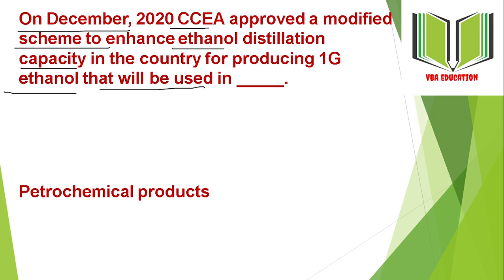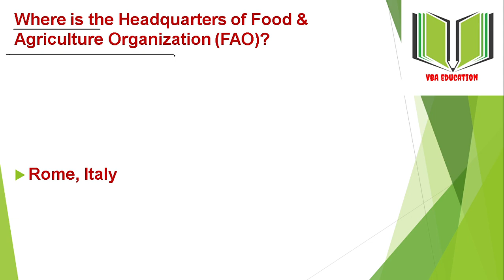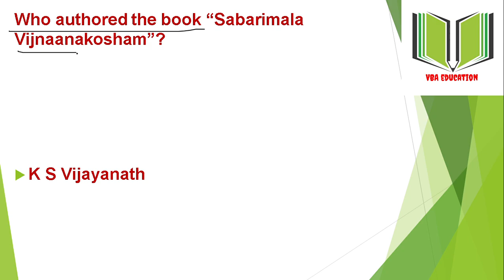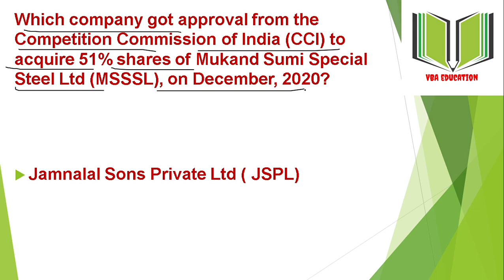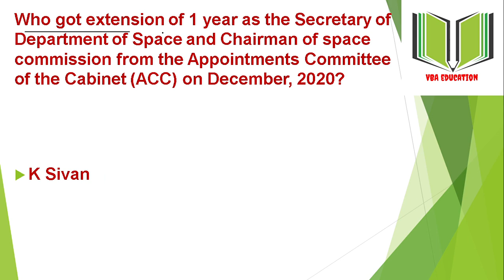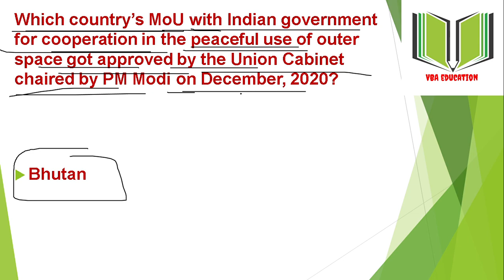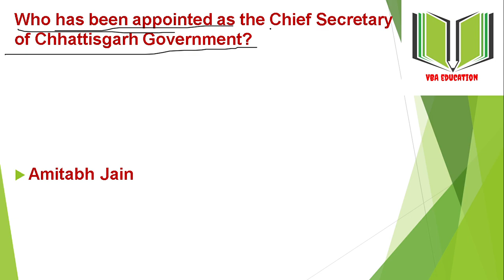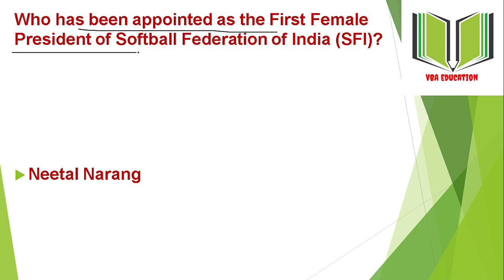CURRENT AFFAIRS JANUARY PART 1ಕರೆಂಟ್ ಅಫೇರ್ಸ್ ಜನವರಿ ಭಾಗ 1